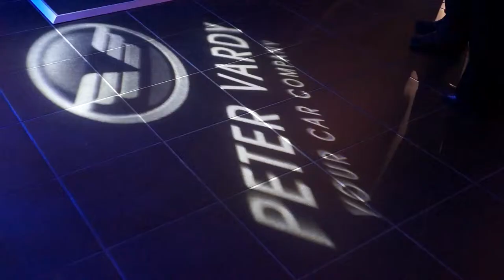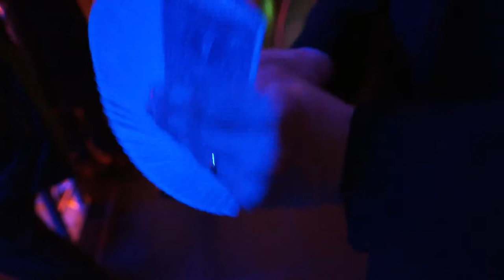MINI Launch Event at Peter Vardy Edinburgh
The launch of the New Original at Peter Vardy Edinburgh on 14 March 2014. A brilliant evening was had by all our guests.